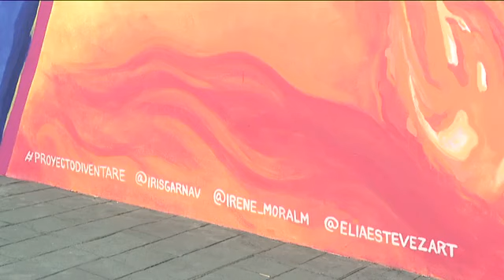Tazacorte conmemora el Día de la Visibilidad Lésbica con un mural pintado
Durante este año, se realizarán otros en diferentes puntos de las islas coincidiendo con fechas señaladas para la comunidad LGTBIQ+. Este mural es el primero